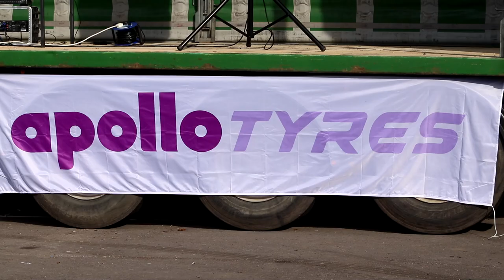MENDIP TRUCK GATHERING 2021